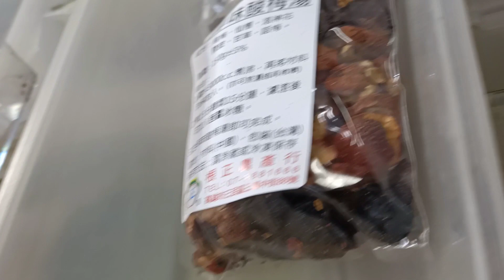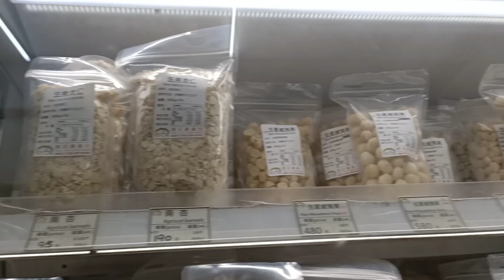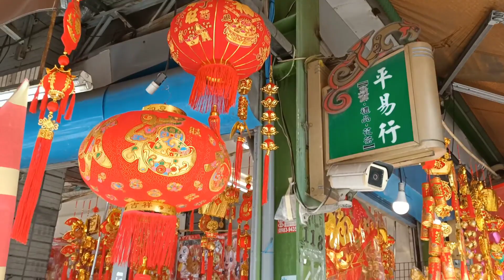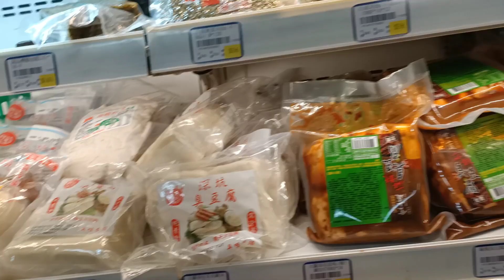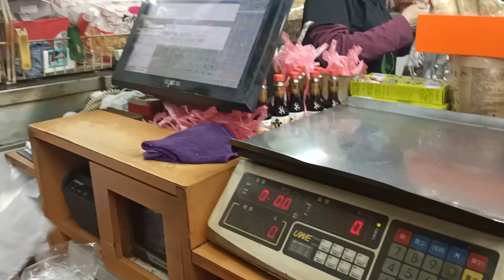Pasar Kering Taiwan三鳳中街menjual beranekaragam makanan kering menjelang Imlek 高雄南北貨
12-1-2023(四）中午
📌三鳳中街橫穿三塊厝聚落中央，是一條集合南北雜貨販賣商的街道。為了因應華人過年時期辦年貨的習俗，中街於每年過年前一個月至除夕夜成為年貨大街，是中街最熱鬧的時期，人潮洶湧、萬頭攢動 。
📌Pasar Zhongjie ini merupakan tempat berkumpulnya pedagang bahan makanan dari utara dan selatan.  Untuk mengatasi kebiasaan belanja Malam Tahun Baru Imlek, Zhongjie menjadi jalan perbelanjaan Tahun Baru dari bulan sebelum Tahun Baru Imlek hingga Malam Tahun Baru setiap tahun. Ini adalah periode tersibuk di Zhongjie, dengan keramaian puluhan ribu orang yang bergejolak.

💖Terimakasih atas dukungan teman-teman ❤️
😊Saya masih belajar,kalau ada kesalahan atau ucapan yang tidak benar mohon dimaafkan ya!🙏

☺️我一直在努力學習中，如果有一些錯誤的話,請大家原諒🙏